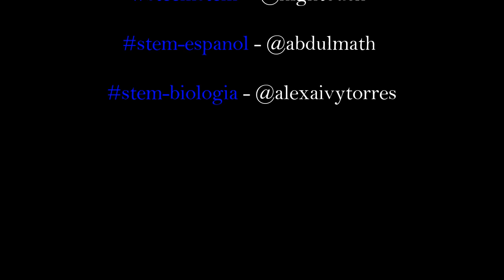Presentación Post - SINECOLOGÍA // Lechosa (Carica papaya)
SINECOLOGÍA // Lechosa (Carica papaya)

¡Saludos estimados amigos, seguidores e integrantes! de la plataforma Steem.

Sirva la oportunidad, para compartir con toda la comunidad académica de la red social Steemit, información científico-técnica sobre SINECOLOGÍA, específicamente elementos biológicos relacionados a la dinámica y adaptaciones entre especies arvenses y el cultivo de Lechosa (Carica papaya), esto con el firme propósito de poder contribuir en la divulgación de los elementos biológicos-técnicos para el manejo agronómico de este importante cultivos de interés alimenticio.

El post se presenta, bajo la narración científica y audiovisual esperando sea de gran aporte académico, y del agrado de todos los miembros de nuestra comunidad stem-espanol.